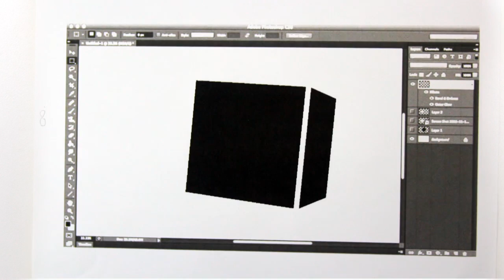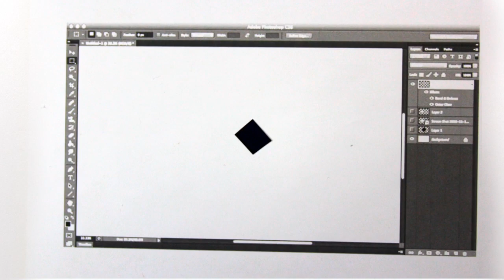Megan Van Voorhies Demo Reel 2017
A collection of my greatest animations- all in one place (Plus classy swing music!)